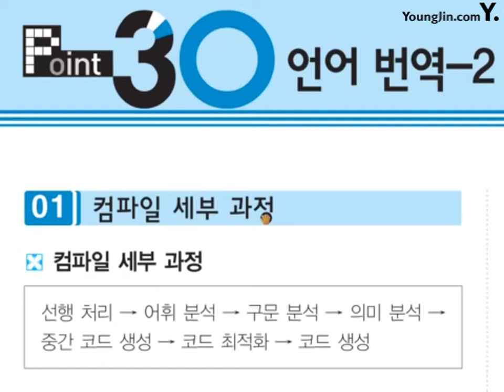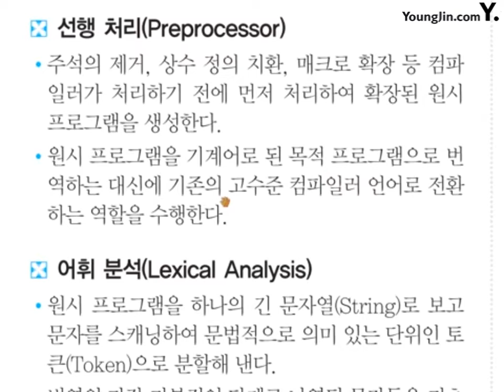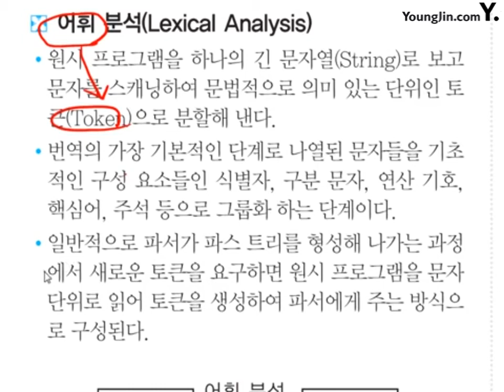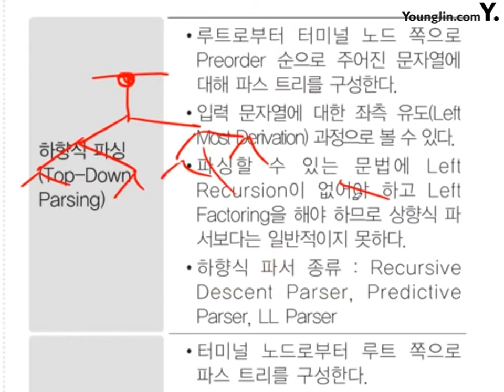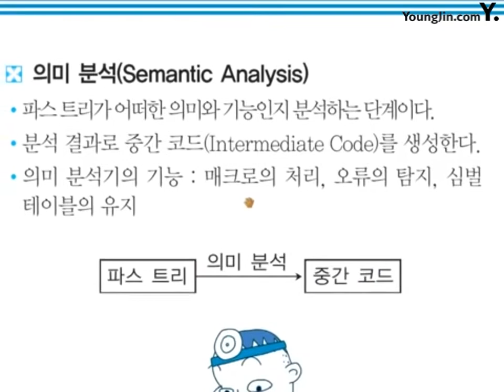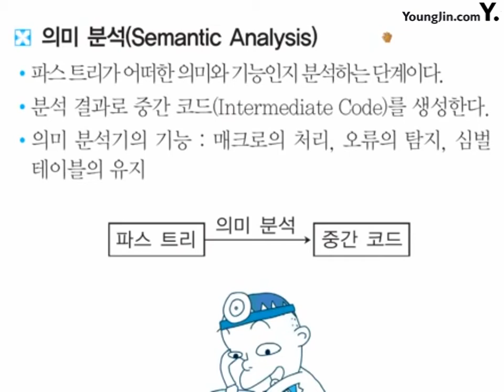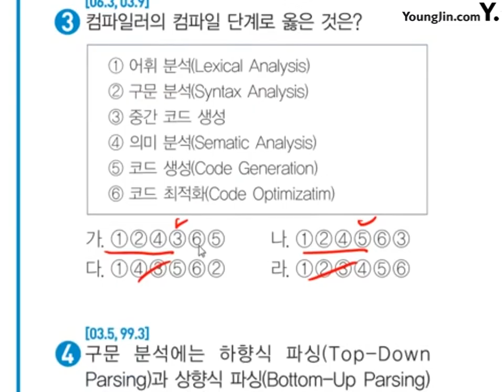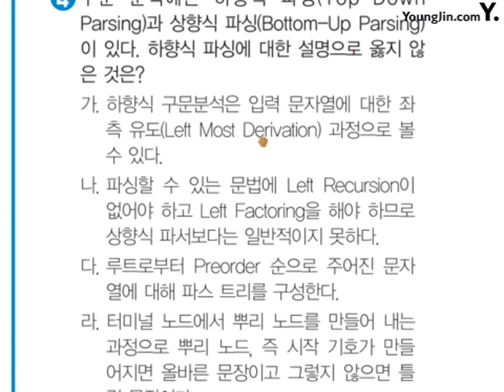포인트 30_절대족보 핵심이론